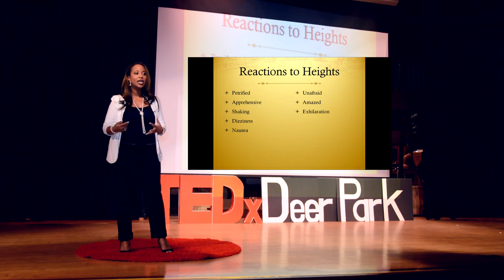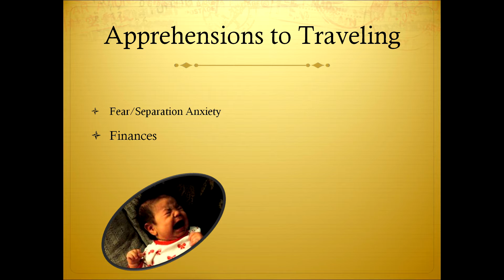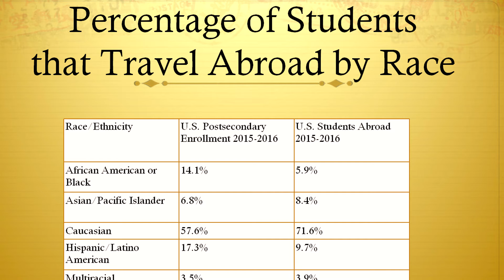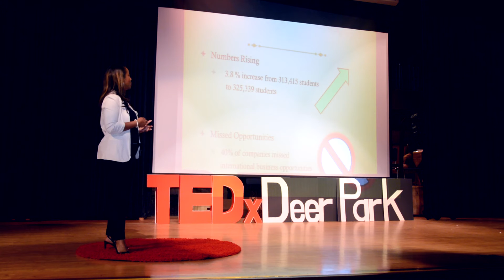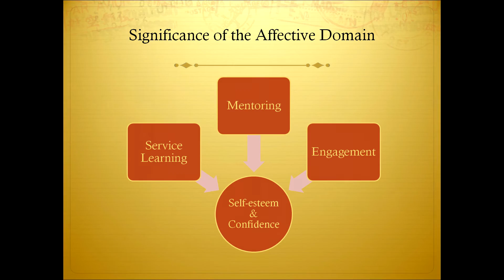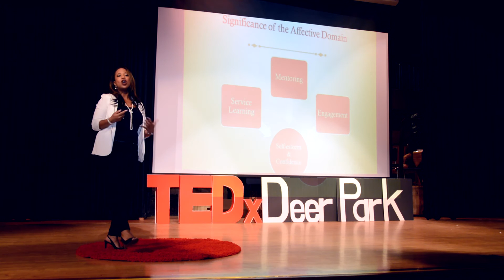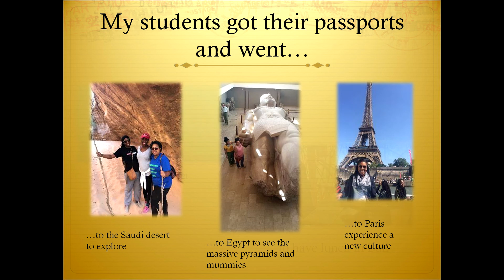Passport to the Future: Expanding Global Awareness for Students | Rachel B. Dunbar | TEDxDeerPark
With the proper tools in place, such as local cultural immersion experiences and dedicated mentors, we can increase the possibility that students of color will obtain their passports and travel. My push is for youth to travel so they can expand their knowledge globally.

Rachel B. Dunbar, Ph.D. is the founder and CEO of ReDirect Consulting, Incorporated (RDC, Inc.), an educational consulting firm specializing in industry assessment and program restructuring in order to help clients realize academic and professional excellence. She holds a Masters degree in Curriculum and Instruction from Teachers College, Columbia University and a Doctorate in Early Childhood Education/Urban Education from Georgia State University. She has spent significant time overseas in Asia and Australia developing and implementing educational programs. Rachel has made numerous distinguished contributions to educational research at schools and universities in the U.S. as a consultant with expertise in Elementary Education, Special Education, Educational Leadership, Reading Development, and Diversity Education. She pinned getapassportandgo as her personal campaign to encourage students, particularly those of color, to travel abroad and explore the world. This talk was given at a TEDx event using the TED conference format but independently organized by a local community.